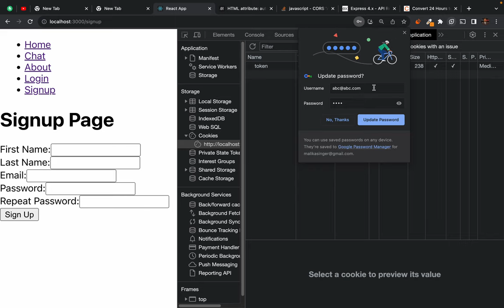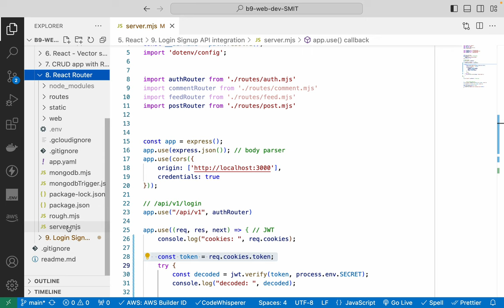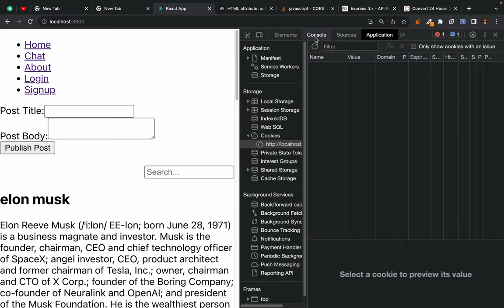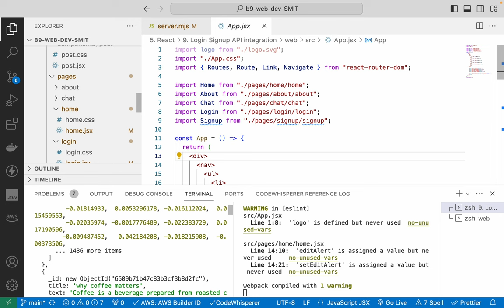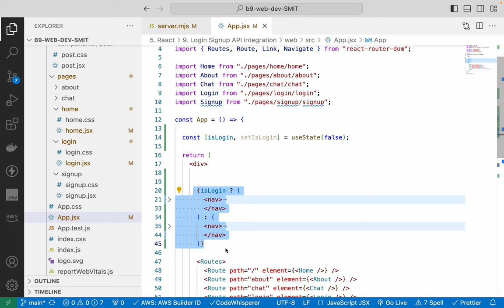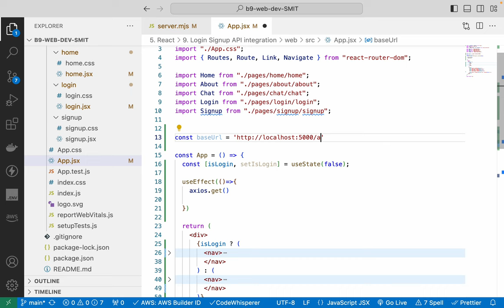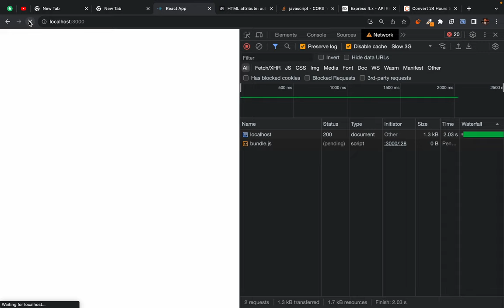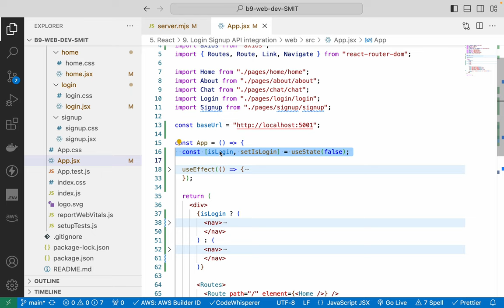148. Auth Guard part 1 - checking user login status in app component